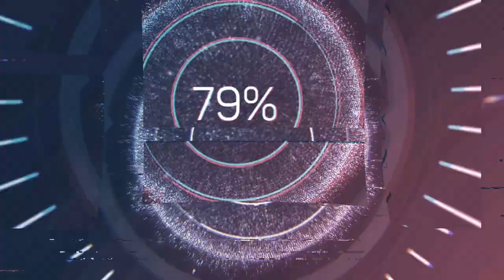Skat3er *** | Shoeplay by the pond 👣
VIDEO ATTRIBUTION : Skat3er © 22/o8/2o23.

Ft : Gurdonark.